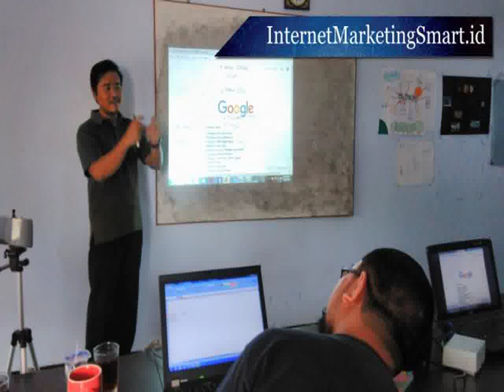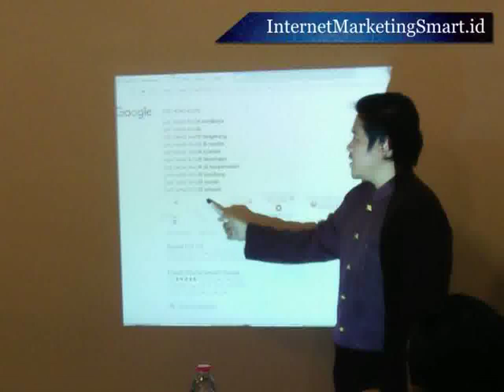081.23.2626.994,pembicara seminar nasional pendidikan pembicara seminar narkoba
Ini  ad
alah  akar,  atau
pokok  dari  sebuah  copywriting.  Yang  akan  memperlajari  tentang  :
1.
Gestural,  body  language  seseorang  saat  bertemu  dengan  berbagai  keperluan,  misalnya
untuk
make  a  deal,
2.
Membaca  muka  dan  kecenderungan  seseorang  saat  bertemu  dan  menentukan  keputusan,
3.
Mempelajari  karakter  seseorang  dan  kecenderungan  kemana  arah  keputusannya  dari
bahasa  teks  dan  suara,  jika  tanpa  tatap  muka,
4.
Mempelajari  bahasa,  pemilihan  kata  dan  rangkaian  kata  yang  memudahkan  orang  untuk
membeli  produk/  jasa  kita  dengan  penuh  kesadaran  dan  penuh  kebahagiaan,
5.
Memperlajari  karakter  orang  yang  sulit,  sehingga  menjadi  pelanggan  setia  pada  kita.
Ini  adalah  keilmuan  yang  merupakan  racikan  dari  beberapa  disiplin  ilmu,  yai
tu  komunikasi  massa,
psikologi  perkembangan,  psikilogi  personal,  bahasa  dll.  Bukan  sihir
  ataupun  magic  maupun  hypnosis.
Ini  adalah  ilmiah  dan  mampu  dipelajari  oleh  siapapun.

Beberapa  video  yang  diunggah  di  YouTube  bisa  menjadi  pertimbangan,  berikut
beberapa
diantaranya  :
Contact  Center/  Fast  Respon  :  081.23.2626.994  (Wa,  Telegram)
Kantor  :  Jl  Sentani  Tengah  H2  B39  Sawojajar,  Malang